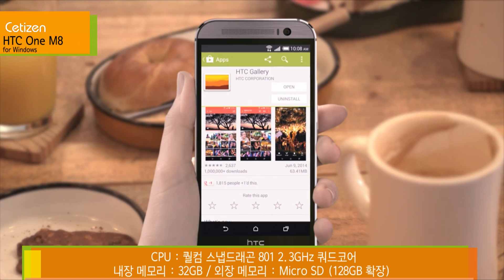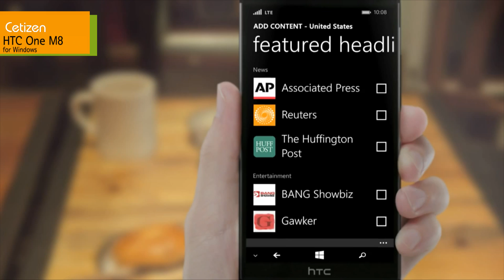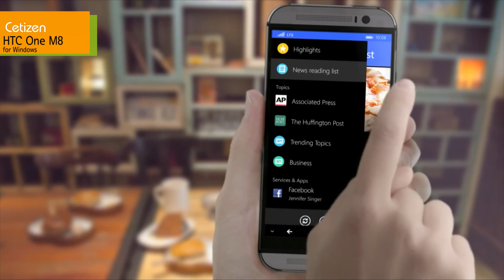HTC One M8 for Windows (HTC 원 M8 윈도우) 프리뷰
대만에 본사를 둔 스마트폰 제조업체 HTC가 플래그십 제품 'HTC 원 M8'윈도우 버젼을 현지시간 19일 미국에서 출시하였습니다.

Htc ONe8 윈도우즈는 전체적인 스펙에서 기존에 출시되었던 HTC M8과 비슷하지만 OS가 안드로이드가 아닌 윈도우폰 8.1 OS가 탑재되었고 칩셋도 퀄컴 스냅드래곤 801로 업그레이드 되었습니다.
기존 800과 801의 차이는 전체적인 프로세싱에서 업그레이드된 수준으로 평가되고 있죠.